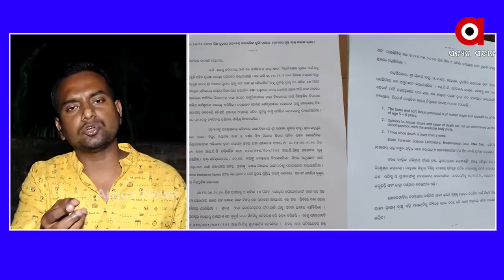‘ପରୀକୁ ନ୍ୟାୟ ପାଇଁ ନିରପେକ୍ଷ ତଦନ୍ତ ଉପରେ ସନ୍ଦେହ । ଘଟଣାର ସିବିଆଇ ତଦନ୍ତ କରାଯାଉ’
‘ପରୀକୁ ନ୍ୟାୟ ପାଇଁ ନିରପେକ୍ଷ ତଦନ୍ତ ଉପରେ ସନ୍ଦେହ  । ଘଟଣାର ସିବିଆଇ ତଦନ୍ତ କରାଯାଉ’:  ସୌମ୍ୟ ପ୍ରଧାନ, ଲକ୍ଷ୍ମିପ୍ରସାଦ ସରପଞ୍ଚ, ନୟାଗଡ଼ |